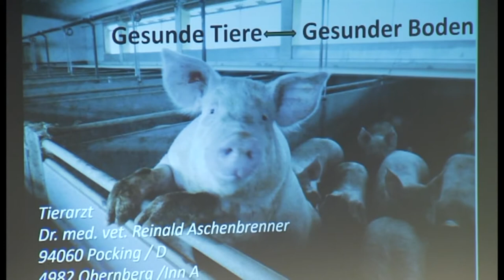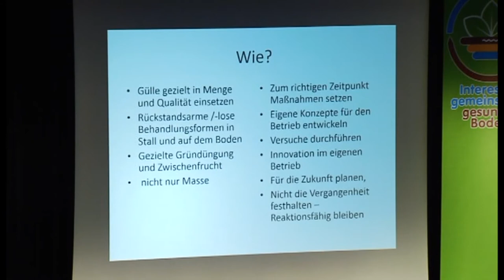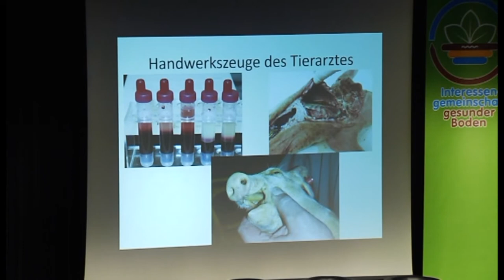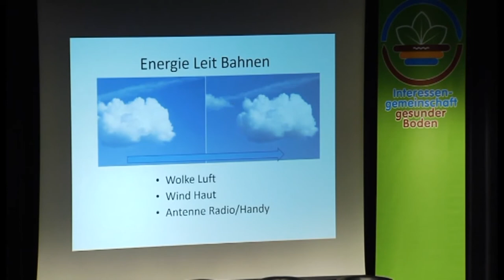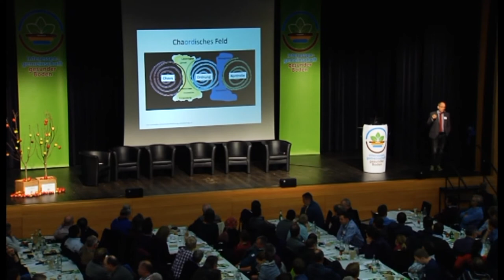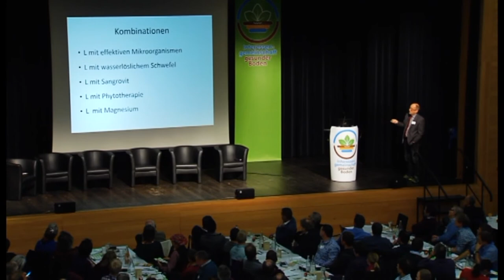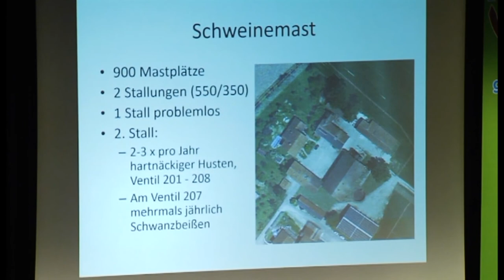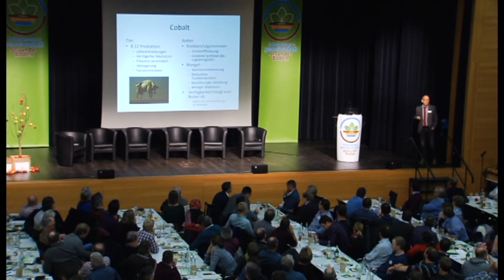Bodentag 2018 - Vortrag Dr. Reinald Aschenbrenner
Sie haben den Bodentag verpasst und möchten sich alle Vorträge ansehen? Kaufen Sie sich die DVD-Aufzeichnung des Bodentags vom 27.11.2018 in unserem Shop